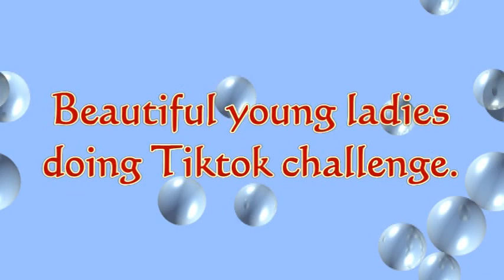Beautiful young ladies doing Tiktok Dance Challenge 2021 part 2